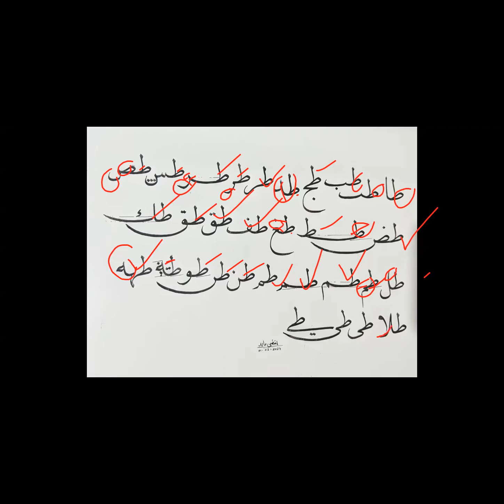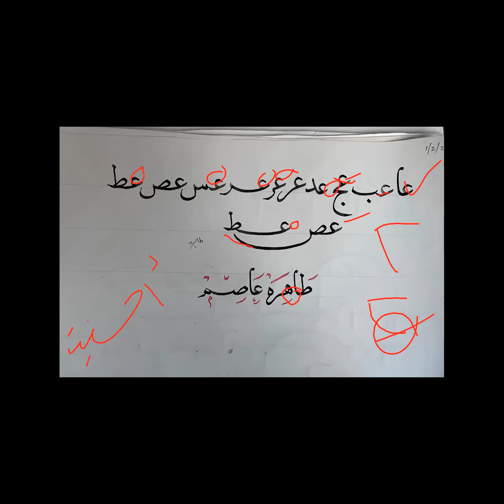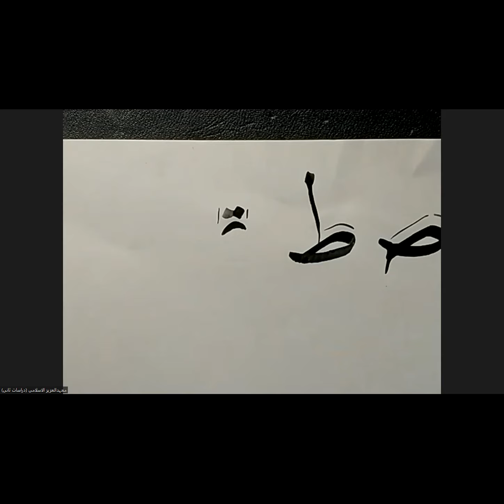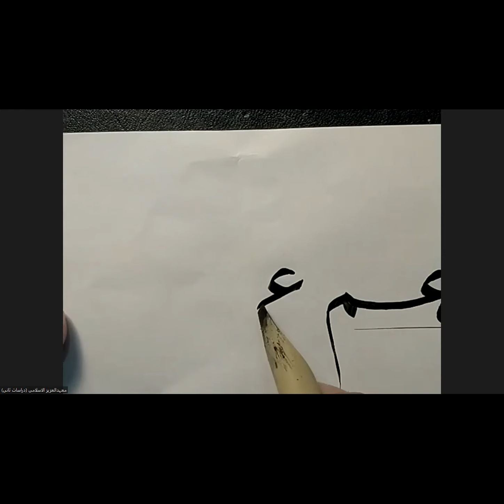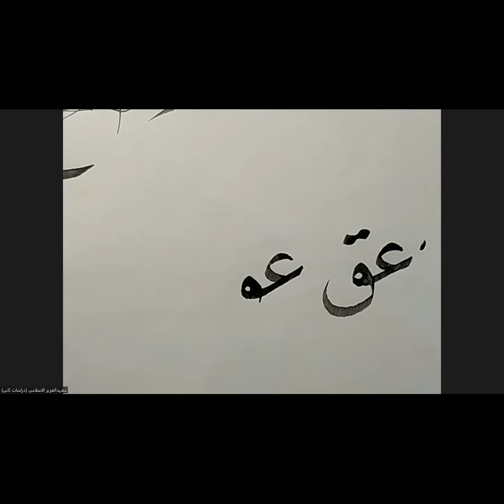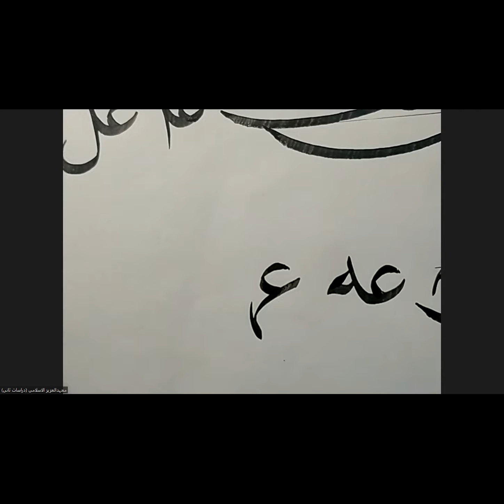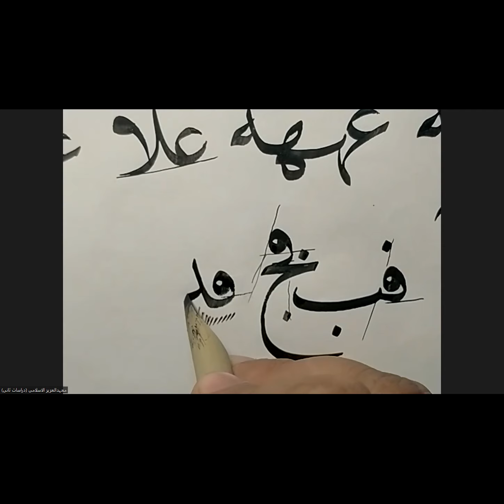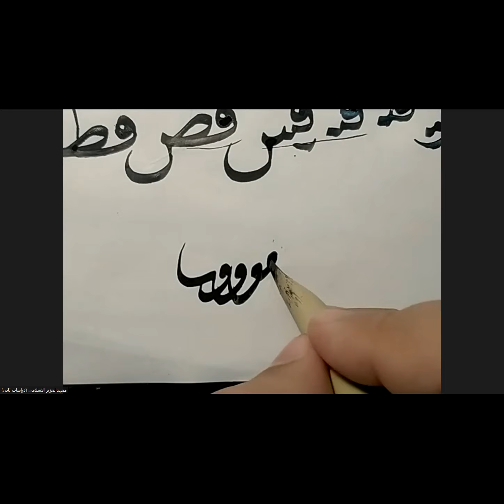naskh calligraphy course I class 20